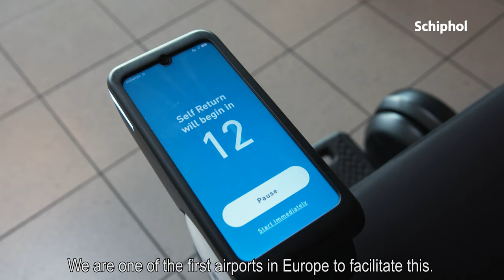Unieke pilot met zelfrijdende rolstoel op Schiphol